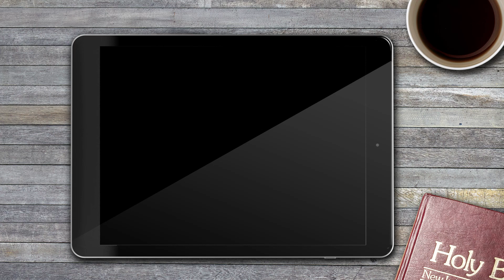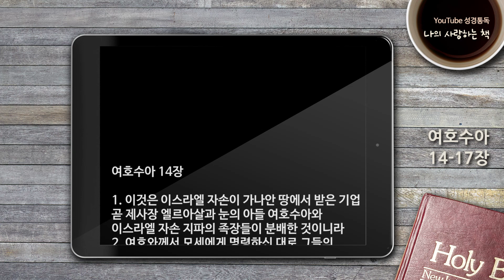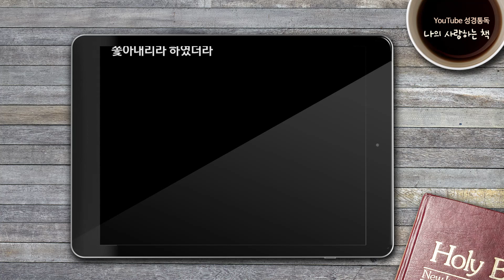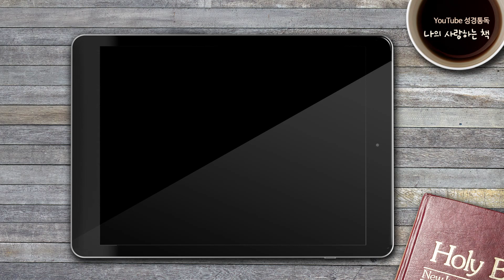[자막있는성경통독] ‘나의 사랑하는 책’, 여호수아 14-17장